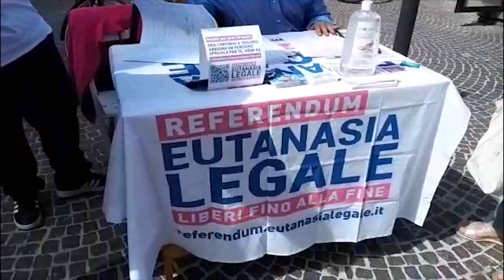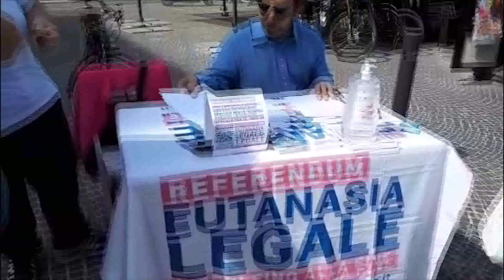Referendum per l’eutanasia legale Un tavolo in Piazza Carmine a Sulmona